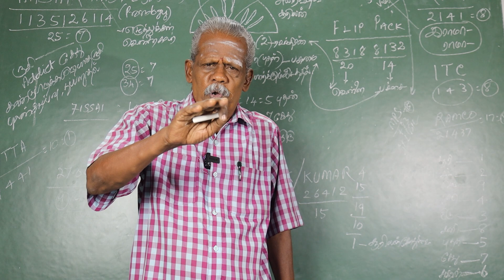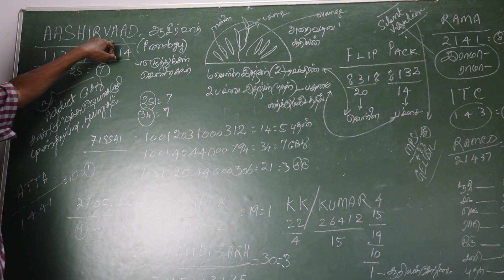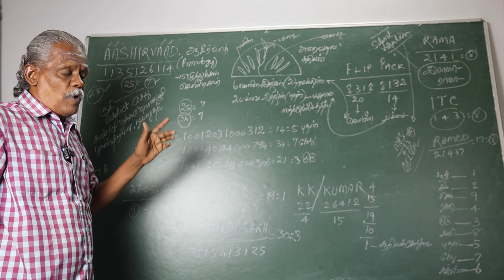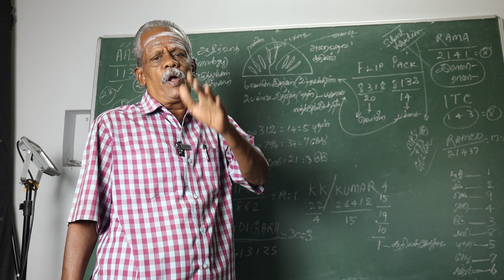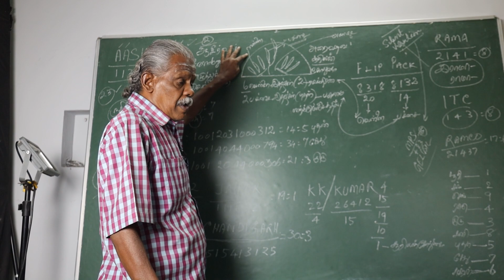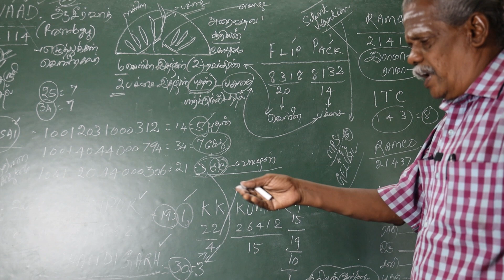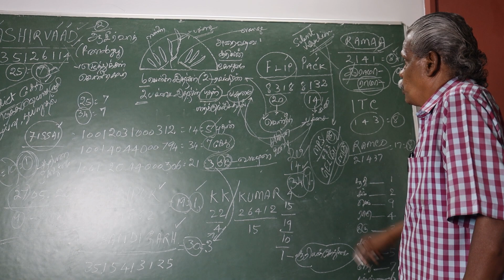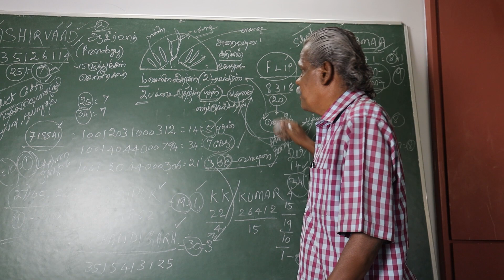Aashirvad பெயரில் ஒளிந்திருக்கும் ரகசியம் |ஆனந்த வாழ்வியல்